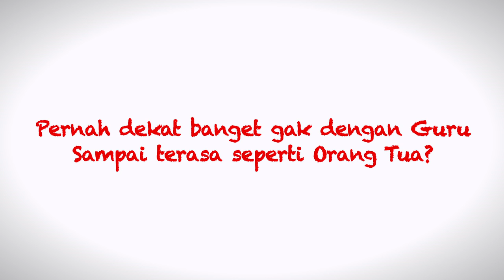Setuju Kalau Guru Itu adalah Orang Tua Kedua?